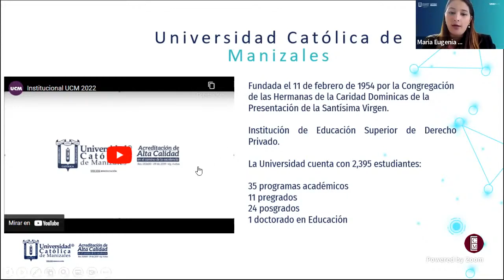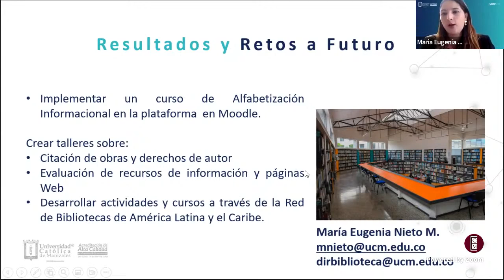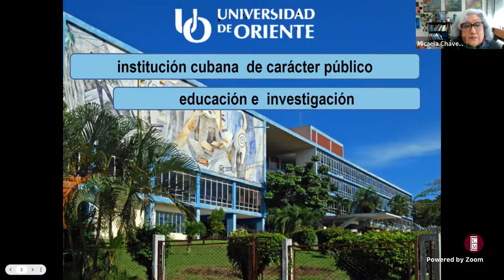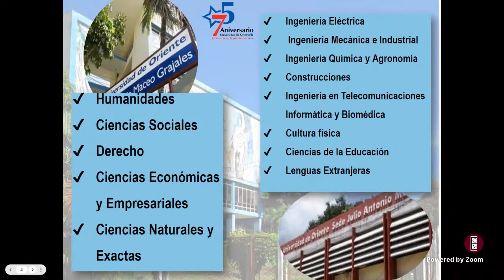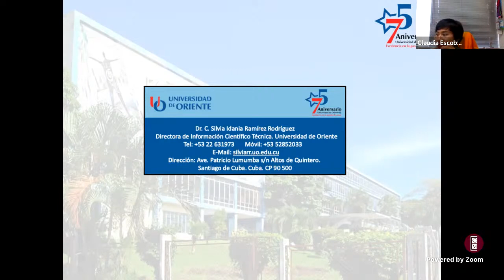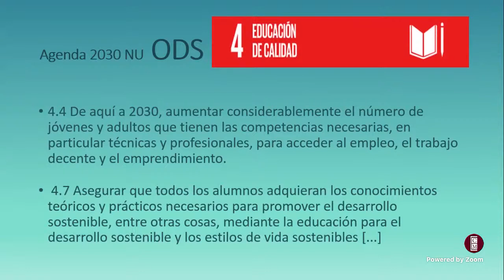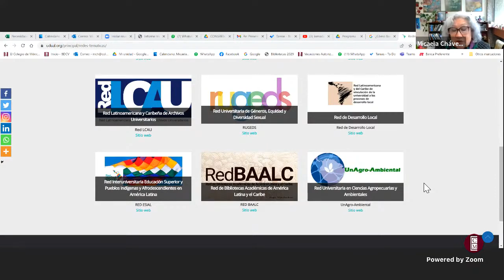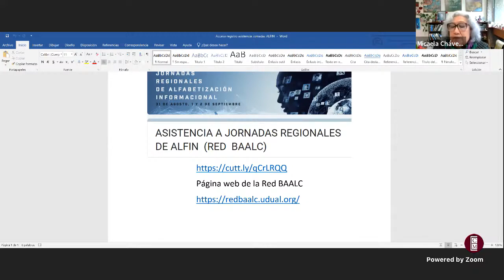Jornadas regionales de alfabetización informacional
Día 3  02 sep 22